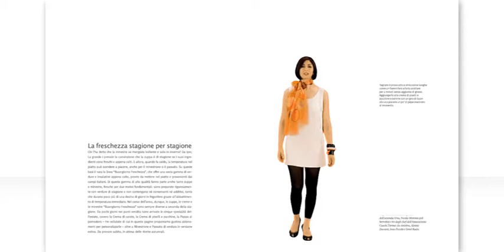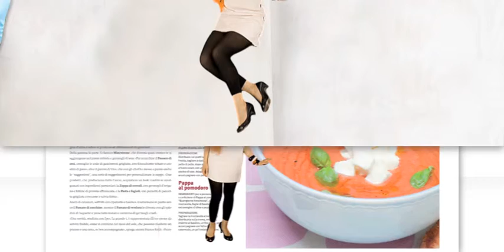Sapori - Minestre da chef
Passati, minestroni, creme a base di verdura sono ideali nel passaggio verso la bella stagione, quando l'organismo chiede una marcia in più. Se manca il tempo per prepararli a regola d'arte, c'è chi ha arruolato una squadra di cuochi per ricette saporite, sempre fresche, di stagione. E già pronte, solo da scaldare